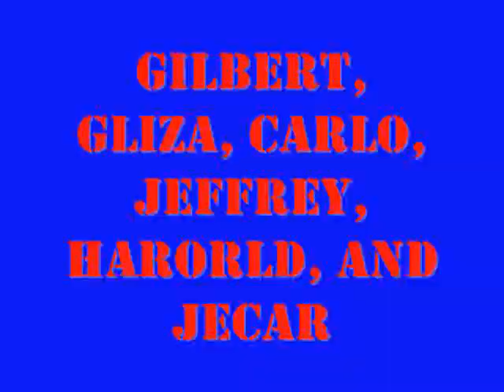Tumakbo-Pepe Pilar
..pictures of the members of One Point Five band.